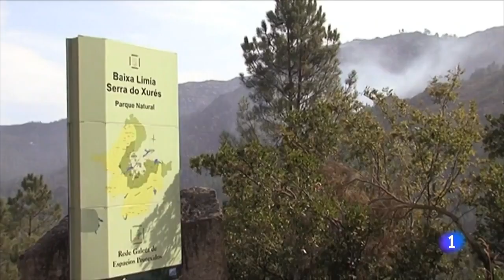Diez INCENDIOS han arrasado MILES DE HECTÁREAS en GALICIA I RTVE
Aún continúan activos 10 incendios en Galicia. La provincia más azotada por el fuego es Orense donde aún continúa activo el incendio que calcina la Sierra da Queixa, en el municipio de Chandrexa, y que ya ha quemado unas 500 hectáreas. Esta mañana seguía activo el de Vilariño de Conso, que ha afectado a dos mil hectáreas y donde el fuego  llegó a aproximarse a las casas, que fueron salvadas gracias a que los medios de extinción consiguieron atajar las llamas en los bosques de castaños que las rodean.
Mientras tanto, en Cualedro, también en la provincia de Orense, han empezado ya a reparar alguna de las tres casas afectadas por un incendio que ha calcinado 1.300 hectáreas. Y el de Lobios, ha devorado unas 2000 hectáreas del parque natural Baixa Limia- Serra do Xurés.
Los vecinos insisten en que los incendios son claramente provocados.
En otras localidades como Vilardevós, Muíños A Gudiña o Laza, los incendios están ya estabilizados o controlados